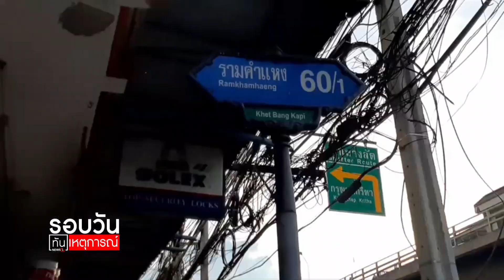แท็กซี่เมาพุ่งชนวิน ซ.รามฯ ตาย 1 คน เจ็บ 7 คน : รอบวันทันเหตุการณ์ (เที่ยง) 13/06/2020